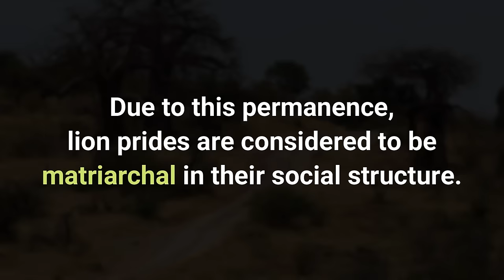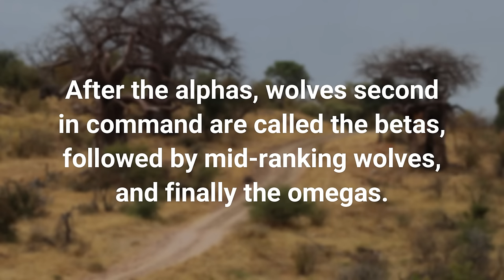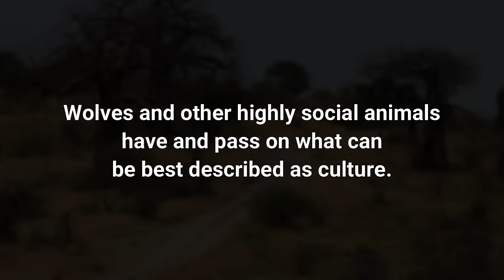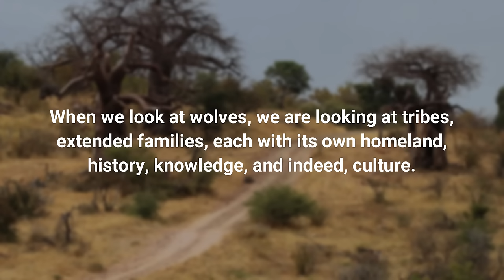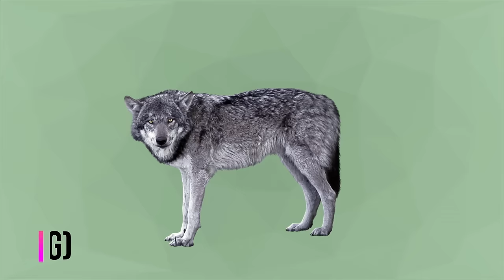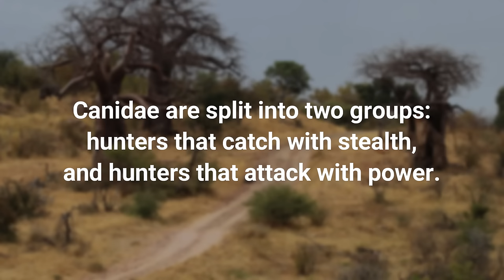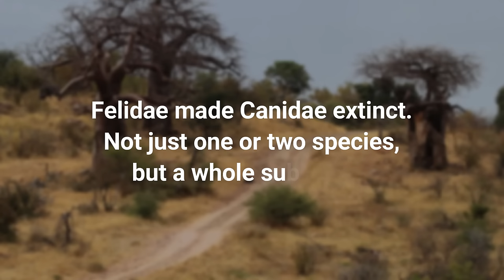LION PRIDE VS WOLF PACK - What If They Would Fight?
Pair of Lionesses Walking Together - Author:Stand Up for Nature